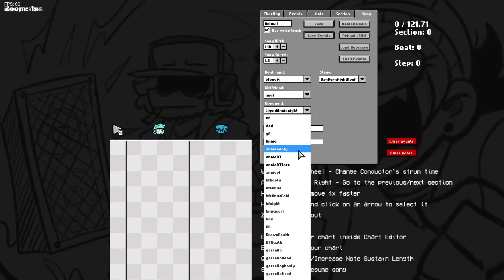Friday Night Funkin: Hazy river mod, tight bars all around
Today we got classics, remastered and merged into a one mod along with some extras, garcello and annie are back in this overall pretty chill mod, i love em both, hope you enjoy